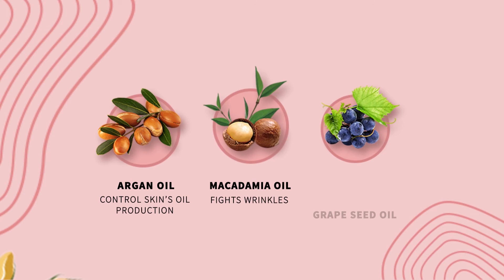Transformation Oil for Complete Night Repair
Gorgias London presents Transformational Oil, a rare blend of grape seed, amaranth, and avocado oils, that provides the skin with complete nutrition and hydration while slowing the signs of aging.
It's time to be Gorgias!
This 100% natural and vegan facial oil is now available on Nykaa!